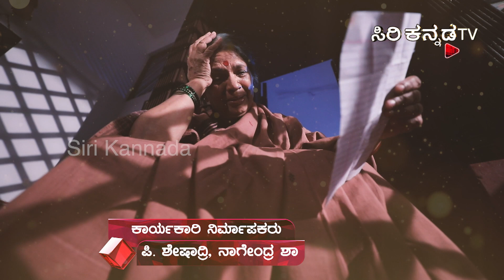Matte Mayamruga | ಮತ್ತೆ ಮಾಯಾಮೃಗ | Full Episode 20 | Siri Kannada TV